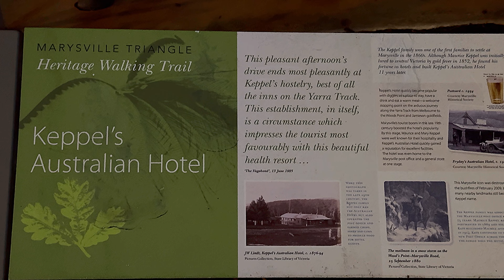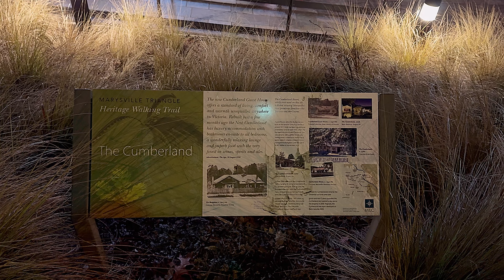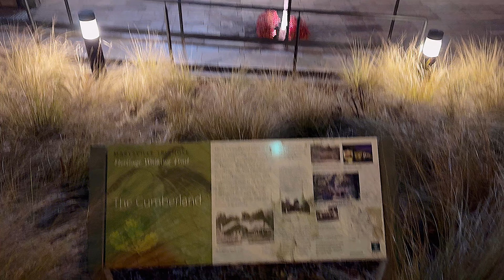Marysville Victoria Australia Winter City at Night Walk Around 9pm @ July 2024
4K Marysville Victoria Australia Winter City at Night Walk Around 9pm @ July 2024

Weather : 5°C

Australia Village travel